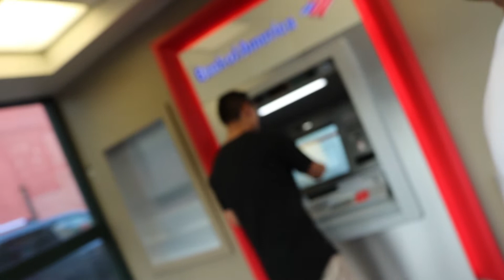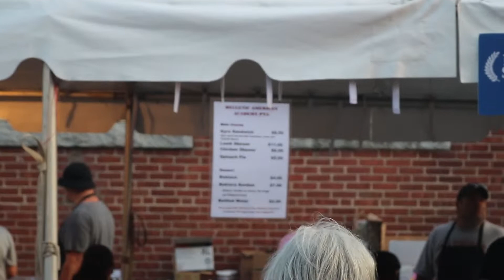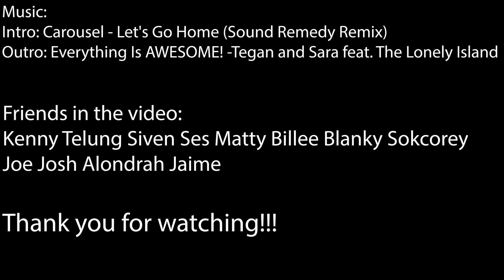We Tried To Keep Matt From Going Near The Window!!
The Lowell Folk Festival came and my friends and I took a trip to downtown Lowell to enjoy the festivities...then we bumped into Matty.

Intro: Carousel - Let's Go Home (Sound Remedy Remix)
Outro: Everything Is AWESOME! -Tegan and Sara feat. The Lonely Island

Friends in the video:
Kenny Telung Siven Ses Matty Billee Blanky Sokcorey
Joe Josh Alondrah Jaime